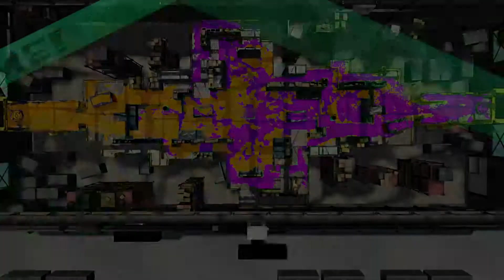Splatoon 2 - Tower Control S+0 fun! + BONUS